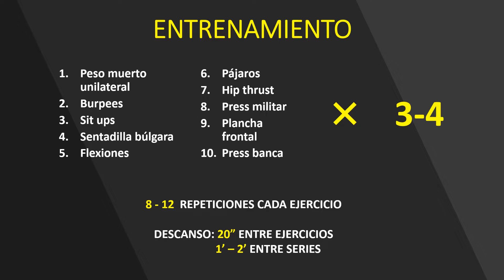Entrenamiento sin material. Estadio de la Juventud Granada